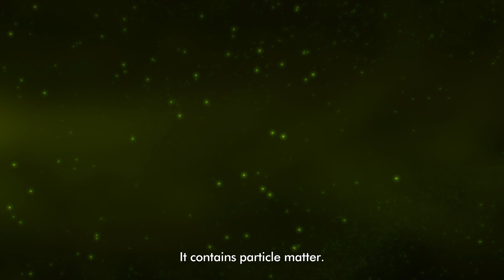Inside The Dyson Pure Cool AM11